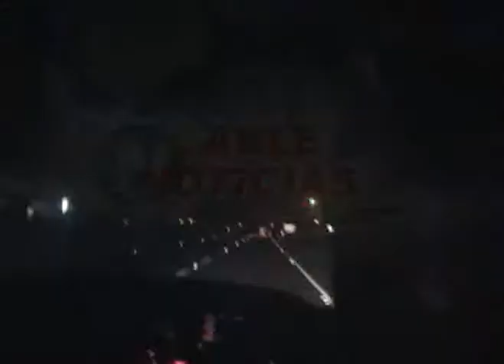08 intento de robo pampa libre